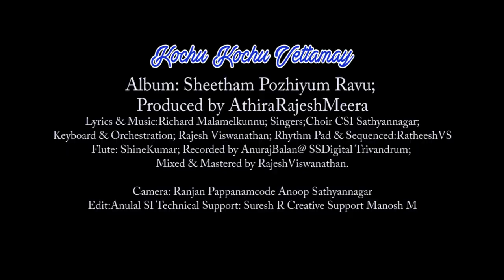Malayalam Christian Children's Song | Kochu Kochu Vettamay | csi christian song Pappanamcode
KOCHU KOCHU VETTAMAY
Song sung by  Children from CSI Pappanamcode. The church situated near csir niist Pappanamcode.
Lyrics and music ;- Richard
Orchestration :- Prince J Richard
Keyboard :- Richard
Rhythm Composer :- Ratheesh
Recording :- Abhilash
Mix and Mastering :- Rajesh V George
Studio :- S S Digital Trivandrum For Vocals
             :- Metaudio Kattakada
Camera : Ranjan Pappanamcode
                 Shyam Pothencode
Edit        : Anulal S I
Executive Producer : A R Meera for CSI Church Choir Pappanamcode.

Christian Devotional Song| CSI Christian devotional song | Malayalam children song | Malayalam Xmas Song | Carol Songs | Christian Devotional Song | Kochu Kochu Vettamay CSI Choir Pappanamcode Trivandrum